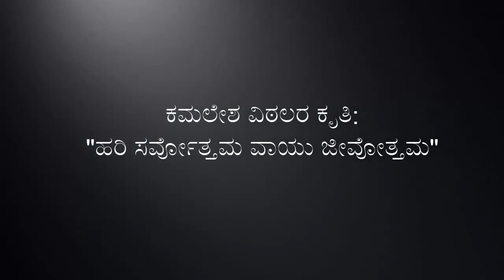ಕಮಲೇಶ ವಿಠಲರ ಕೃತಿ: ಹರಿ ಸರ್ವೋತ್ತಮ ವಾಯು ಜೀವೋತ್ತಮ. ಹಾಡಿದವರು: ಸೀತಾಶೇಖರ್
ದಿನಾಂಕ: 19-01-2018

ಹರಿ ಸರ್ವೋತ್ತಮ ವಾಯು ಜೀವೋತ್ತಮ
ಗುರು ರಾಘವೇಂದ್ರರೆಂದರಿ ಮನವೇ
ನಿರುತ ನೀ ಗುರು ಪದ ಭಜನೆಯ ಮಾಡೆ
ದುರಿತಗಳೆಲ್ಲವು ಓಡಿ ಪೋಗುವುವು

ಜಲಜಮಣಿ ಕಮಂಡಲ ದಂಡದಿಂದೊಪ್ಪುವ
ಕಮಲೇಶ ಪ್ರಿಯ ರಾಘವೇಂದ್ರರು
ಕಲಿಯುಗದಲಿ ಕಾಮಧೇನು ಸುರ ತರುವಂತೆ
ಎಲ್ಲರಿಷ್ಟವನೀವ ಗುರುವೆಂದರಿವರಯ್ಯಾ
ಗುರು ರಾಘವೇಂದ್ರರೆಂದರಿ ಮನವೇ